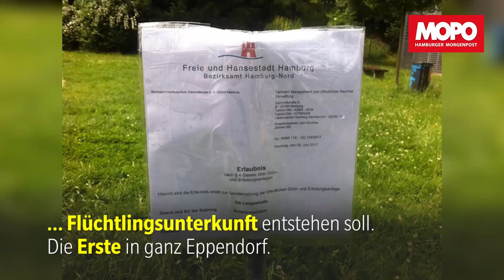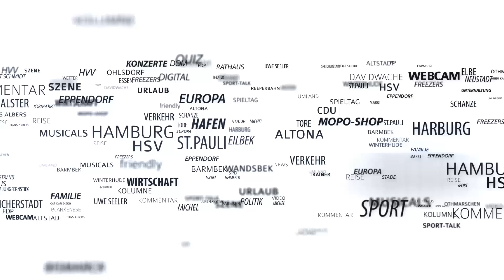Sarg-Eklat: So flüchtlingsfeindlich ist Eppendorf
Eine unbekannte Künstlerin stellte zum Protest gegen die geplante, erste  Flüchtlingsunterkunft in Eppendorf einen Sarg auf die dafür ausgewählte Grünfläche. Was sagen die Eppendorfer zu dieser Aktion und was halten sie von der geplanten Unterkunft. Wir haben nachgefragt!